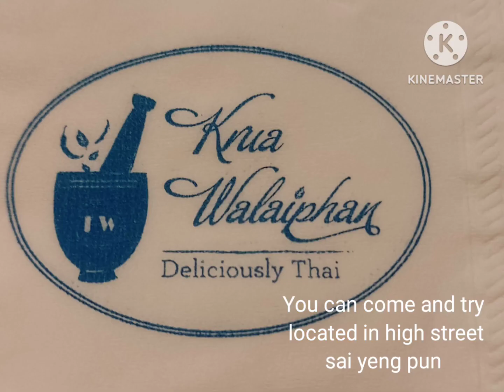Celebrating Mid Autumn Festival ||Hongkong National Day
Hello guys if you would like to try thai food this restaurant is located in Sai Ying Pun,high street mtr exit c,turn right after you exit c mtr station sai ying pun.,then walk ahead until you can reach  escalator then you go down 2 escalators then turn right,walk straight ahead then you can see right there. Thai food is so delicious and i love it very much 🤤